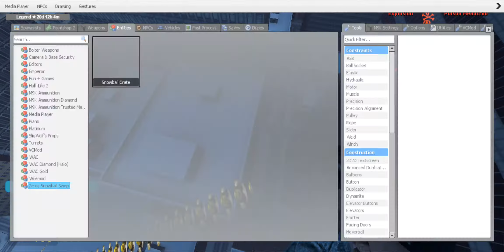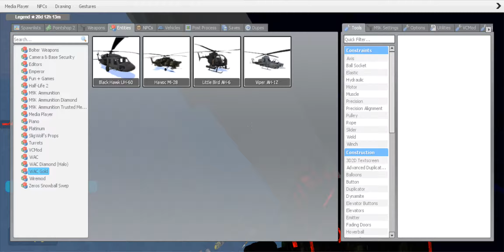EPN Shenanagins Episode 51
if you want to get a shout out say "give me a shout out" in the
comments I will leave a link to your channel in the description.